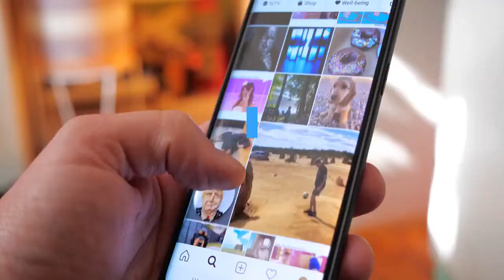‘This Is Us’ star Justin Hartley and Sofia Pernas are married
Justin wore a gold band Sunday, while the ring he wore in Malibu was red; Pernas’ Sunday ring looked like a diamond band, while her last one had a more simple, largely silver design. Twice-divorced Hartley and Pernas were first linked last May but only took the all-important step of going Instagram-official in a New Year’s Eve photo. Sofia Pernas and Justin Hartley first went Instagram-official on New Year’s. InstagramAnd Hartley’s 2021 had to get worse before it got better: Two weeks after the NYE shot, news broke that he’d had finalized his acrimonious split from “Selling Sunset” star Chrishell Stause. Stause, who wed Hartley in 2017, had claimed last year Hartley broke the news of the divorce paperwork being filed to her via text message. Season 3 of Stause’s Netflix reality show, “Selling Sunset,” covered the end of the couple’s relationship, which Stause called “traumatizing.”“It’s an embarrassing, humiliating type of thing to go through without cameras and without people judging you,” she said on “RealiTea with Derek Z” in July 2020. “We’re real people. This was a traumatizing time in my life and it’s going to be hard for me to watch it myself.”Hartley was married to Lindsay Hartley from 2004 to 2012, with whom he shares a 16-year-old daughter named Isabella.